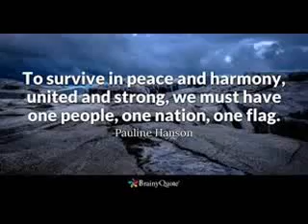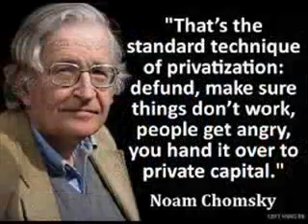Not in my name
Lots of people screaming out in pain
Surrounded by war every day
And we are funding this catastrophe
Raining down death for the world to see
Western politicians always say
How our democracy is the way
But this democracy is built on a lie
To steal or contain everything they desire

As nations starve and children die
The so called flags of peace fly high
To fulfil their insatiable greed
The rich make sure they control what they need
They manipulate conflict where it suits them best
Increasing the demoralised and the repressed
Right wing media spits out their bile
Covering their hatred with fake, fake smiles

And we are funding this warfare
Raining down death and despair